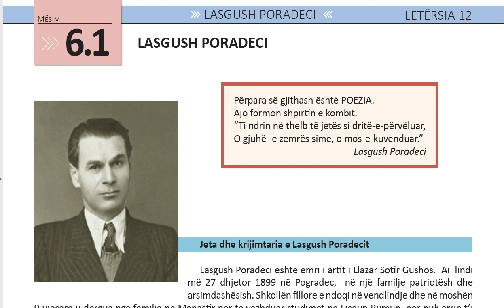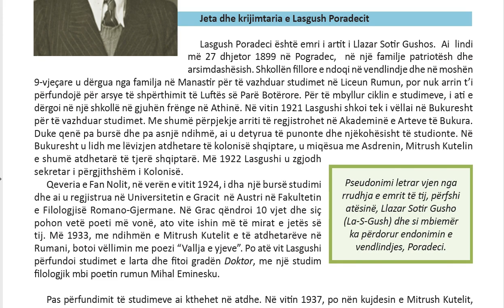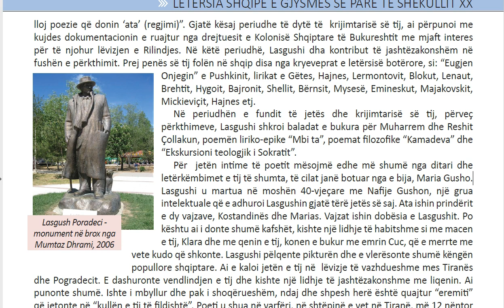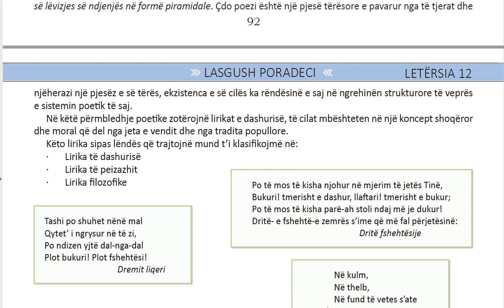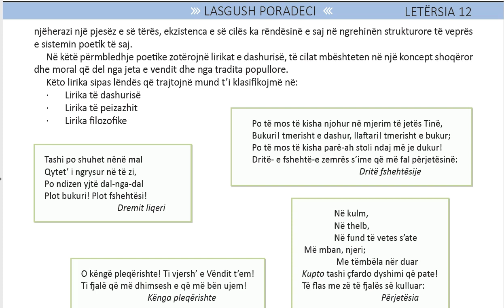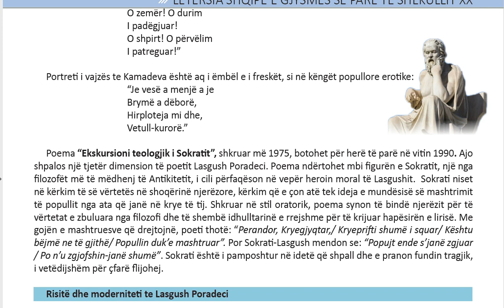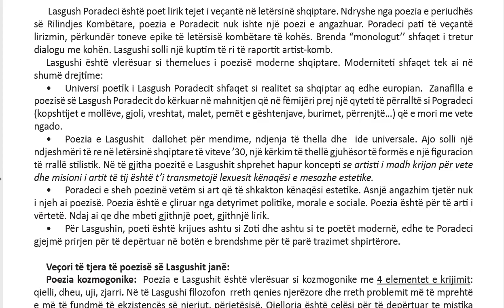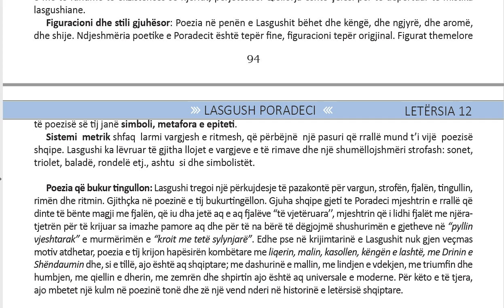Letersia Berthame 12 Mesimi 6 1 Jeta dhe vepra e Lasgush Poradecit